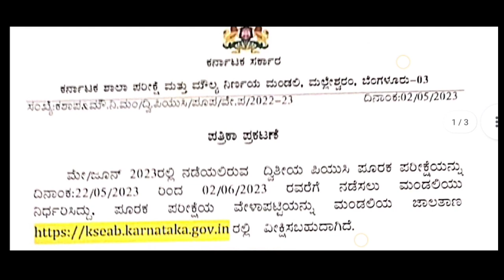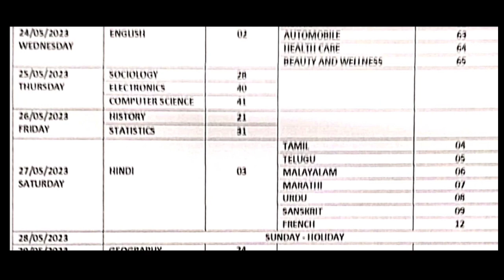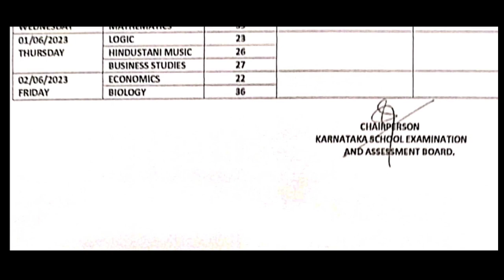2nd PUC SUPPLEMENTARY TIMETABLE OUT | Good News | all the best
2nd PUC SUPPLEMENTARY TIMETABLE OUT | Good News | all the best